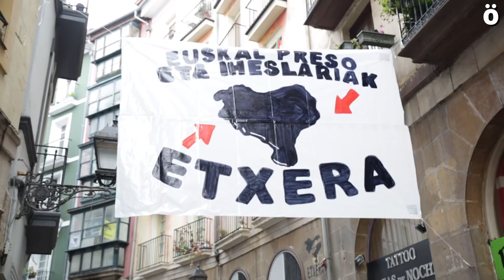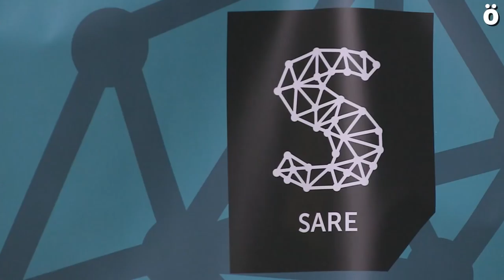Presoen eskubideen aldeko manifestazioak milaka lagun bildu ditu Bilbon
Bilboko kaleak, beste behin ere, elkartasunez bete dira. Milaka eta milaka pertsona elkartu dira Sare Herritarrak antolatutako euskal presoen eskubideen aldeko mobilizazioan, eta Ahotsa.info bertan izan da elkartu direnen iritziak jasotzeko.